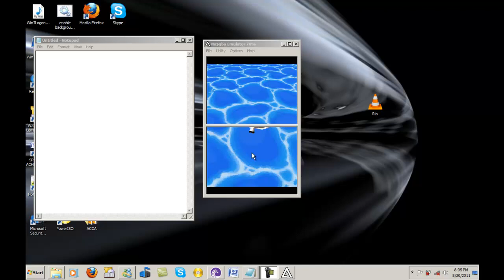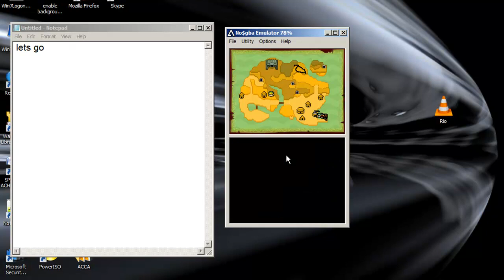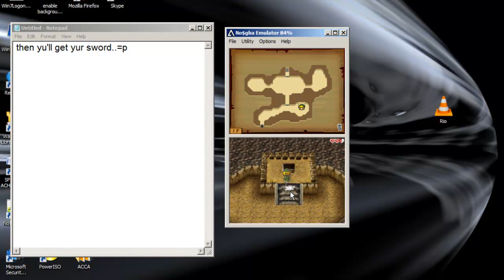NDS Zelda- The Phantom Hour Glass [3 Tips and Tricks] Walkthrough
Walk-through: How to get Sword from Grandpa's Hideout
                          How to open door with levers
                          How to kill mouse/rat with door key

Additional Tags:
play help let's "let's play" tips beginners help please help assist pass stage rat mouse key sword 7 phanto hour glass dsi 3ds  tutorial lets need tutorials how to cod mw2 bops chris smoove splash  tricks zelda legend cheats hack ryawnprodu nintendo your sony xbox game wii psp games playstation ps2 ps3 learn howto "lets play" spots heart less kanye t-pain background camtasia records call